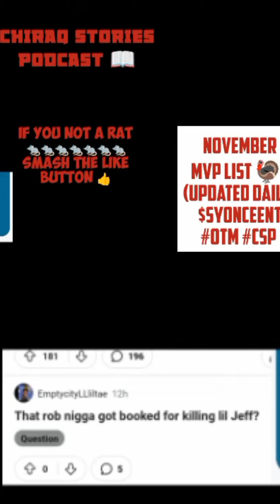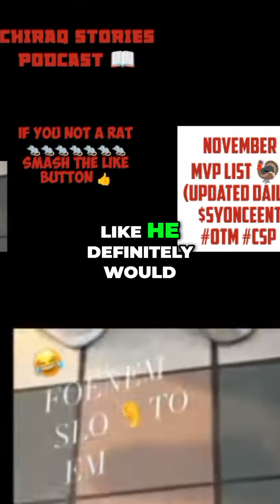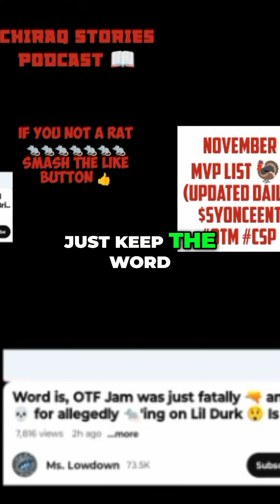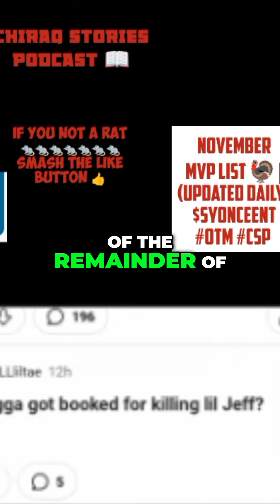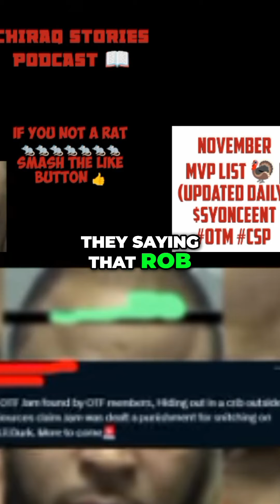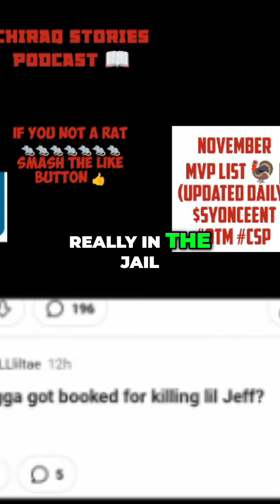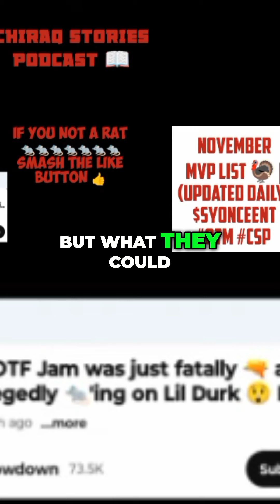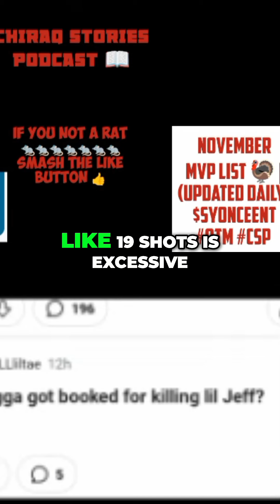OTF Jam Allegedly Shot & K!lled For Snitching On OTF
Only OTM Merch , PayPal & CashApp Count Towards MVP List ⭐) (IF YOU DONT SEND PIC OF OTM MERCH OR RECEIPT TO MY SOCIAL MEDIA I WON'T KNOW WHO TO PUT ON MVP LIST SO PLZ !! Send Picture To My DM On Instagram Or FaceBook So I Know To Put You On MVP List ⭐)